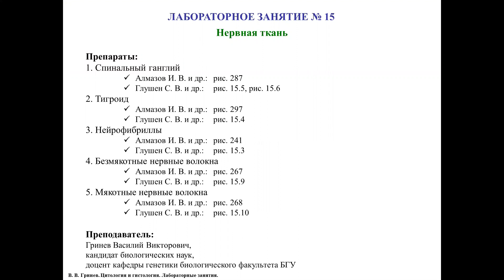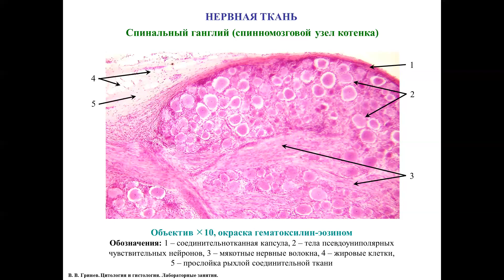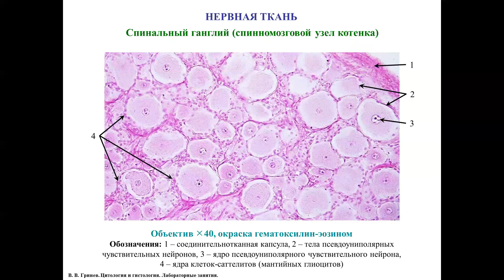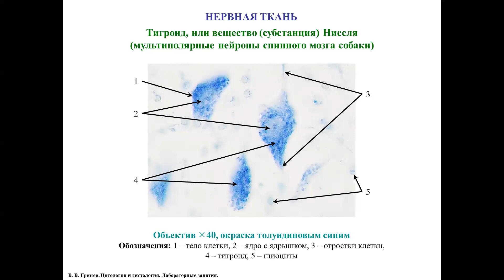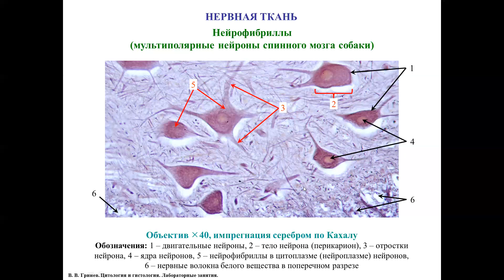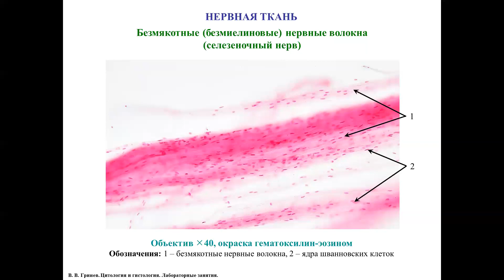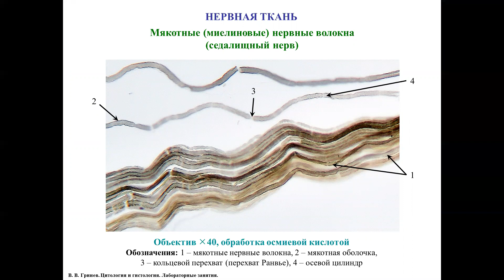Нервная ткань, описание гистологических препаратов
В краткой видеолекции описывается организация спинального ганглия (спинномозгового узла), морфология субстанции Ниссля (тигроида, или вещества Ниссля) и нейрофибрилл в мультиполярных нейронах спинного мозга, а также структура безмякотных (безмиелиновых) и мякотных (миелиновых) нервных волокон.